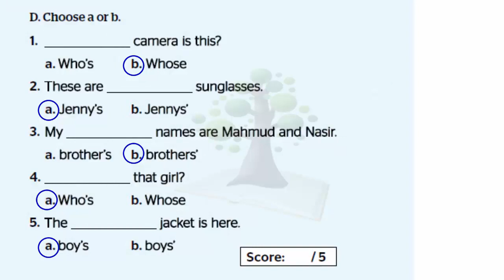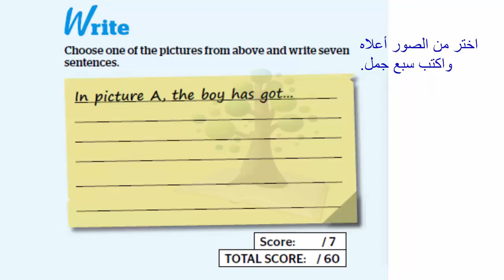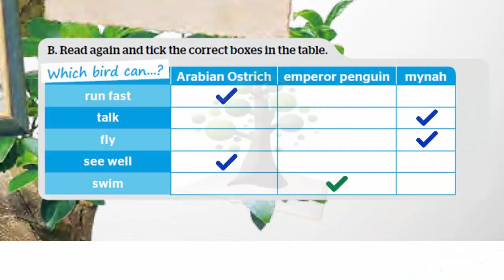حلول Round Up من الوحدة الثانية كتاب الطالب أول متوسط FullBlast1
للمزيد, كل شيء عن منهج فل بلاست Full Blast 🔴 جميع المراحل🔴

تابعنا على:
@LaThamarat  تويتر
@Language_thamarat  انستاقرام

حل كتاب الطالب انجليزي full blast كامل اول متوسط الفصل الاول
انجليزي أول متوسط -  - Full Blast 1 Module 1a
إجابات كتاب الطالب الفصل الدراسي الأول